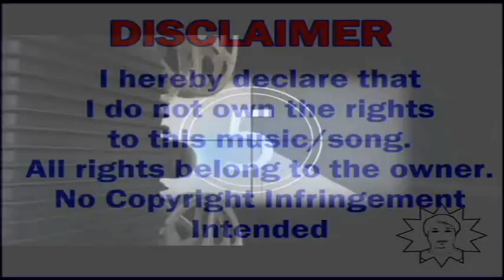Top 12 Beautiful lady in my eyes - Part1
i have too many crushes
int the Tv, in the magazine, comics
anyway crush is just an admiratiob
So i decided to make a music video
and here it is...